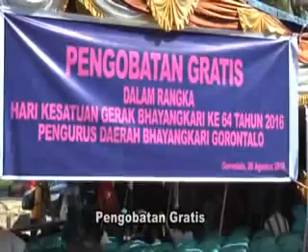Giat Bhayangkari Daerah Gorontalo Dalam Rangka HUT HKGB KE 64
Giat Bhayangkari Daerah Gorontalo dalam rangka HUT HKGB KE 64 - (Bhayangkari Indonesia Channel)